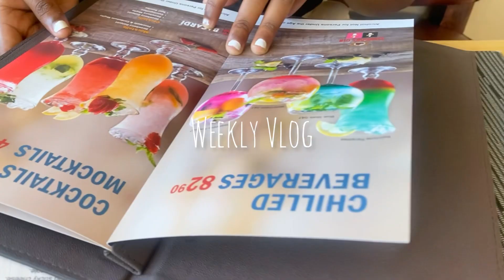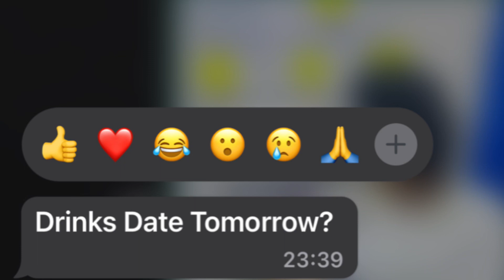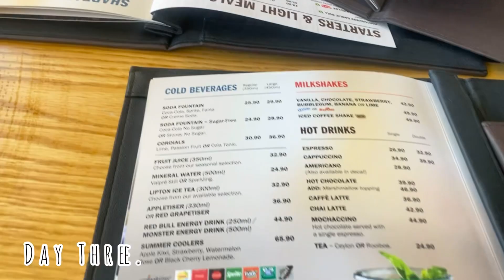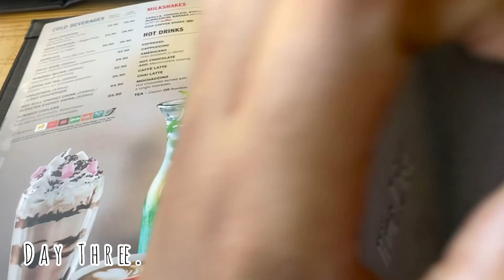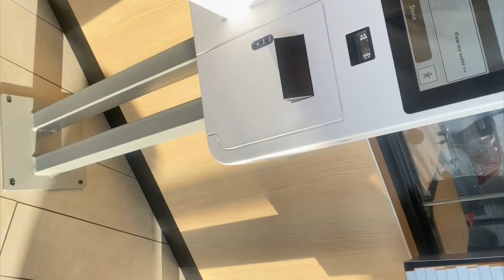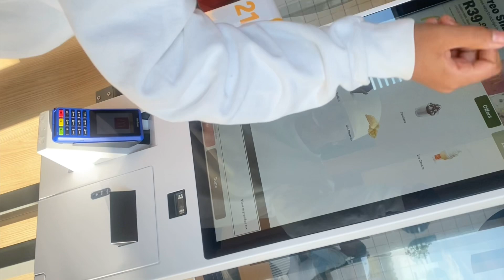Weekly Vlog:GRWM to go homeHair ,Drinks Date,Lunch, outfit:@sportsceneSA